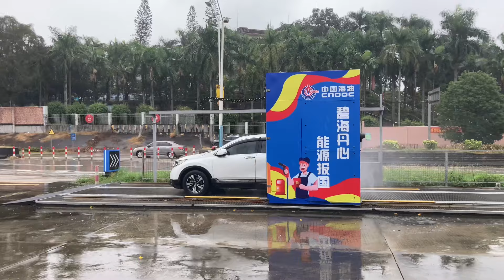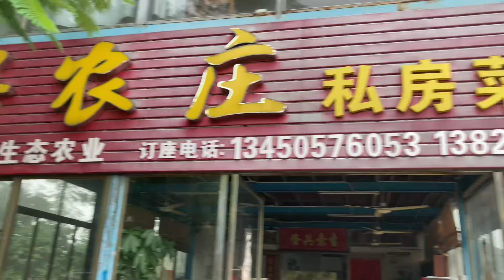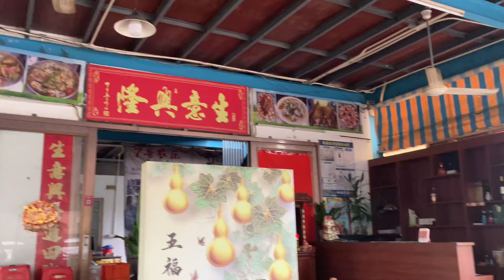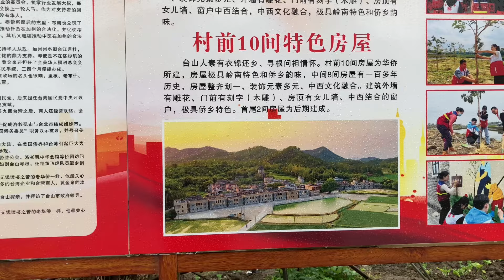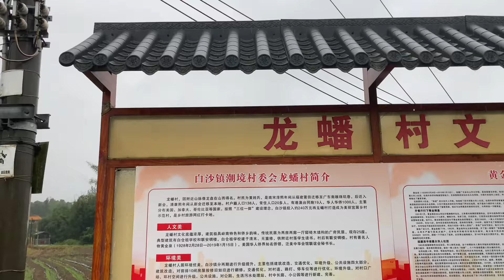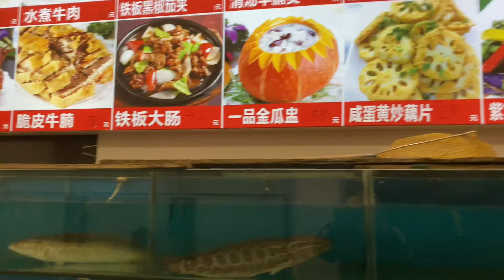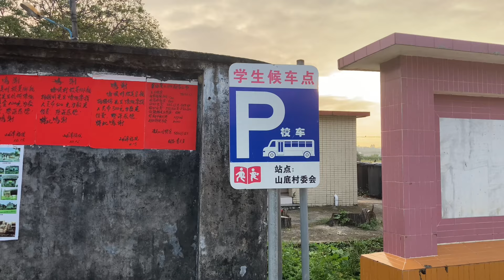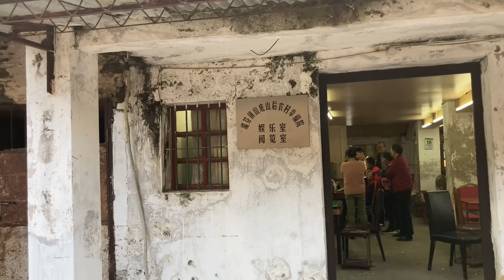台山之行：今期視頻同大家分享我和陳導拍攝台山的各種花絮。各鄉鎮鄉村的風土人情，熱情的村民，以及我們在路上的各種情況，感謝各位朋友的大力支持，非常感謝🙏🙏🙏